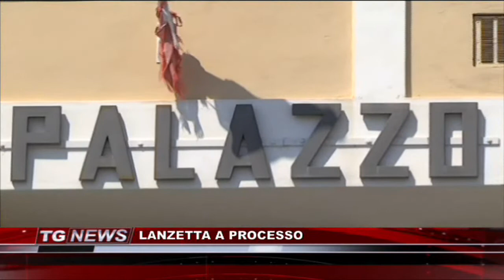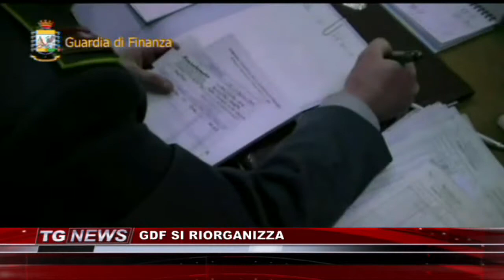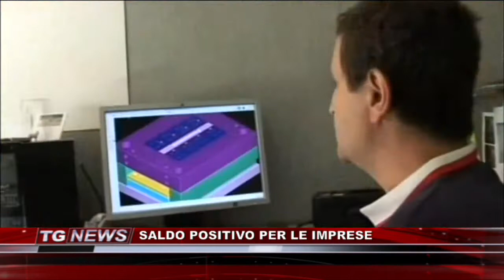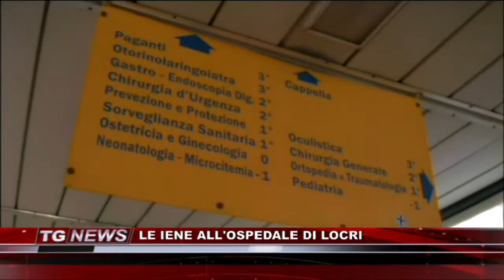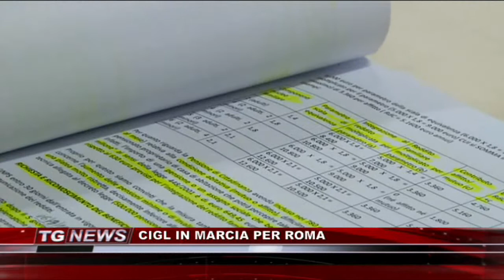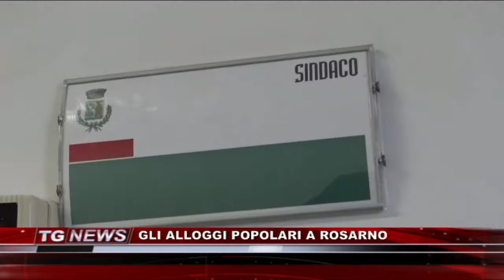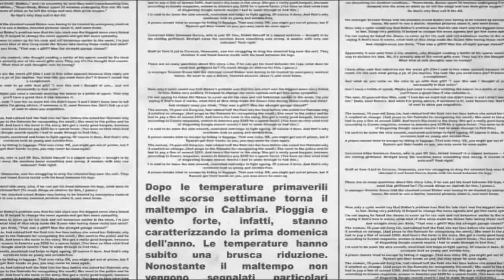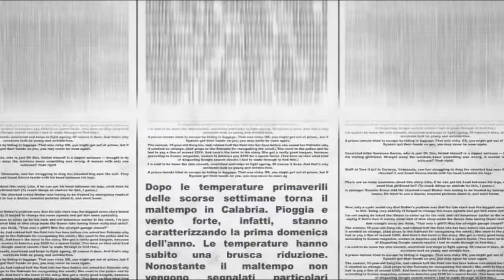TG NEWS DEL 07 FEBBRAIO 2019 | IL VIDEO